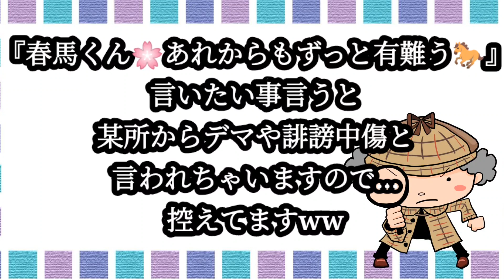三浦春馬『春馬くんへのメッセージ♡届け』7月18日それぞれの場所でそれぞれの追悼…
(´・ω・`) 『深くは語れませんが、お察しください。。。』
✰✰登録者1000人超えました✰✰
皆様♬有難う御座いました。。(ｕ_ｕ*)

◤三浦春馬 - 本日のWikipedia
三浦 春馬は、日本の俳優、歌手。茨城県土浦市出身。最終所属はアミューズ。日本を代表する俳優の一人として ドラマ・映画・舞台・ミュージカル等幅広く活躍し、演技力に加え卓越した歌唱力とダンスの技術により「表現者」とも称された。
生年月日： 1990年4月5日
出生地： 茨城県 土浦市
事務所： アミューズ（最終所属）

■期間：2021年7月18日(日) 9:00 ～ 7月25日(日) 18:00
※期間中、こちらのサイトでご覧いただけます

◤🆕三浦春馬さん追悼サイト18日オープン　生前の映像や未公開写真も「作品への情熱を感じていただけたら」
(スポニチ 7/16(金) 17:00配信)

◤🆕「三浦春馬くんはメディアの中で生き続ける」ボイストレーナー斎藤かおる先生が語る「彼が考えていた未来」

『みたままつり』
📌靖国神社　公式YouTube
第74回みたままつり 生ライブ映像

◤三浦春馬さん出演映画「森の学校」、ロケ地・丹波篠山でも再上映(9月17～19日)／田園交響ホールにて映画「森の学校」上映会開催！

 2021年8月6日（金）全国公開
※応募8/31(火)23:59迄